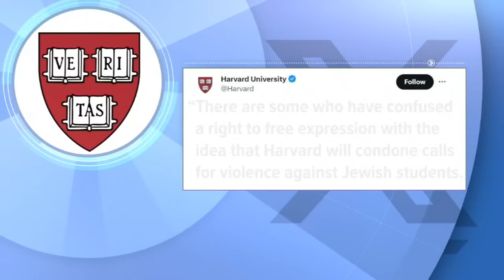UPenn President Liz Magill faces backlash after congressional hearing on antisemitism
The University of Pennsylvania is under fire after President Liz Magill's comments at the congressional hearing on antisemitism earlier this week.

Pennsylvania Governor Josh Shapiro is calling her responses shameful.

Amid the growing controversy, there are more calls for her to resign, to be fired and to reevaluate the Ivy League school's policies.

Magill is now defending herself in a new videotaped response.